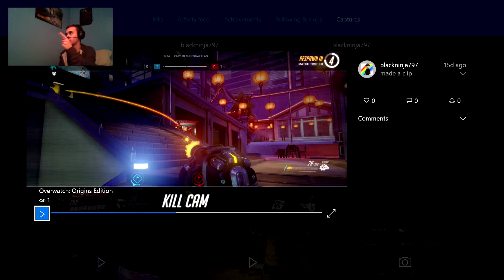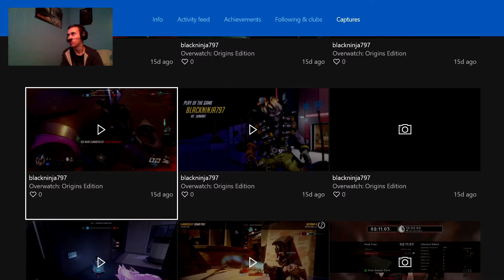"Amazing Brand New Things!" Overwatch Multiplayer Gameplay #14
Hey everyone! In today's video, I'm going to be playing some more Overwatch and talking about the new update that was just added to the game on 2/28/17! This update has a lot of really cool old and new things that such as the new addition of The Game Browser and the return of the game mode Capture the Flag! :P